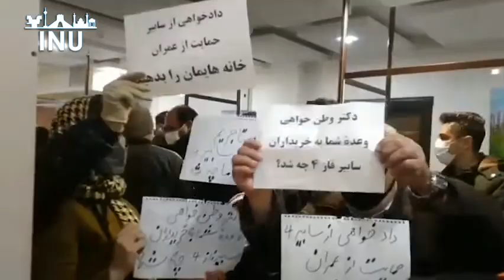Defrauded client by housing company of Sabir rally in Parand district, Tehran; January 19, 2022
Tehran, Iran's capital—defrauded clients by the house-constructing company of Sabir International in Parand district rally outside the Emran Parand office, protesting officials' failure to deliver their houses after a long while.